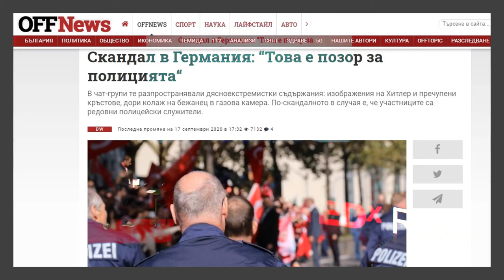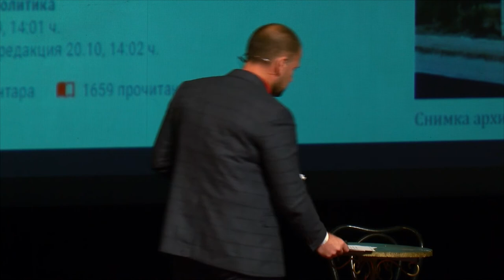How far away is the horizon? | Alexander Kumanov | TEDxRuše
How we build values and the importance of living by personal example. Александър Куманов е магистър Международни отношения в УНСС, а понастоящем съорганизатор на Форум Ключ – мотивационно събитие, което дава сцена и възможност на изявени личности да споделят, какво ги вдъхновява. Той също така е обучител в 42Training и развива собствен подкаст “5 стотинки”. Една от темите, които най-много го вълнува е развитието на уменията на хората, отношението им към обществото и общностите. Това е и причината да е част от платформата на Форум Ключ за десета поредна година и винаги го е вълнувала темата за развитието на уменията организатор на Форум Ключ. This talk was given at a TEDx event using the TED conference format but independently organized by a local community.